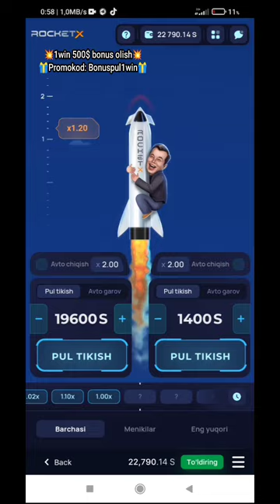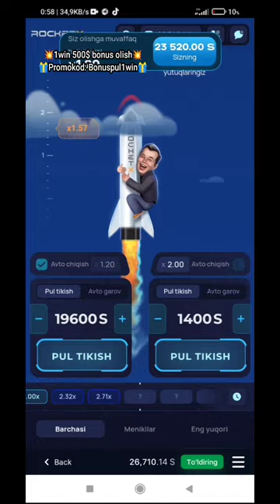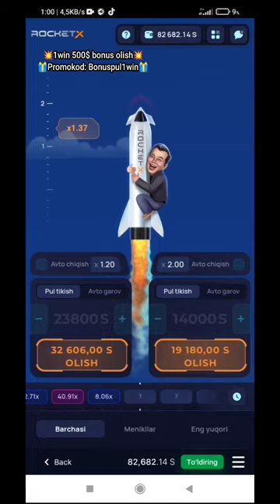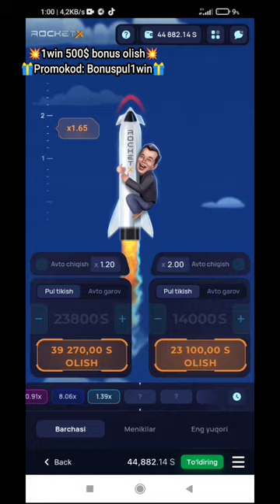Aviatordan yaxshi oyin Rocket x 2023 sirlari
✅BIZNING HAMKOR AVIATOR O'YINI YANI 1WIN 🛬🛬🛬

OMADINGIZNI SINAB KÒRING AVIATOR O'YINI LINKI😎😎

PROMOKOD TREYDER01 bonus uchun🤑